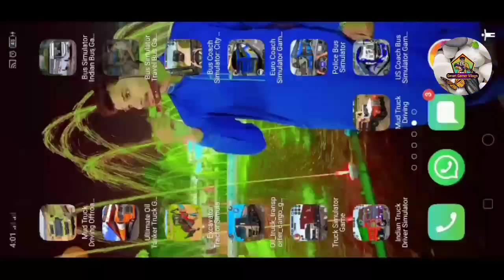Bus Simulator Indonesia v World Bus Driving Android gameplay Simulator Ultimate v Bus Simulator 2023